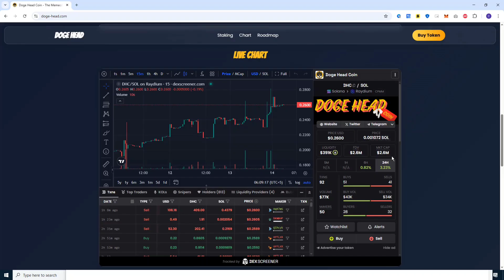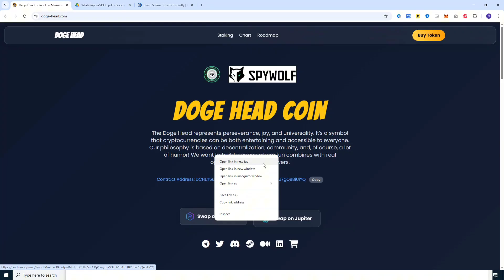Dogecoin Blockchain Explained 🐕 | Beginner-Friendly Crypto Tech Guide